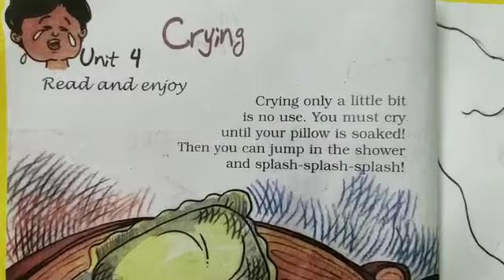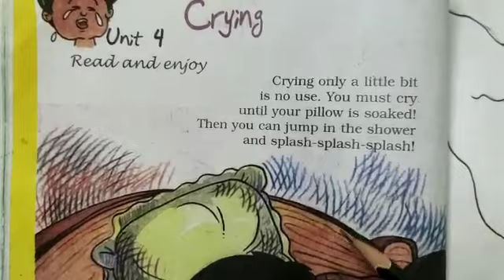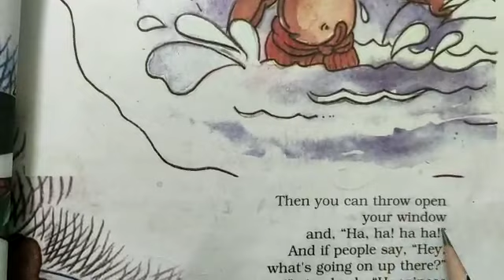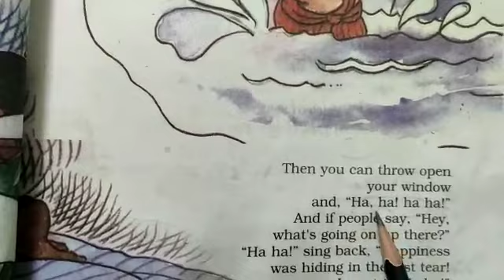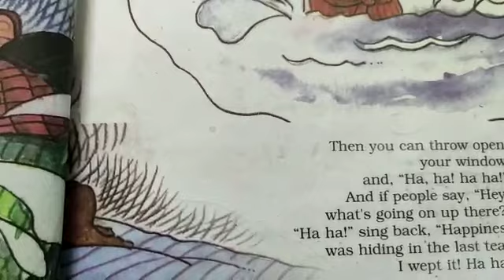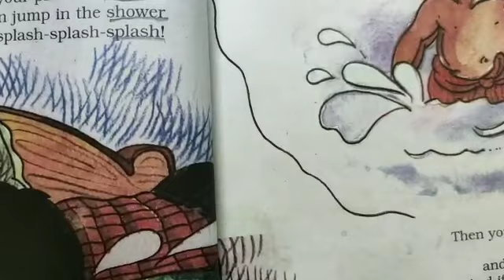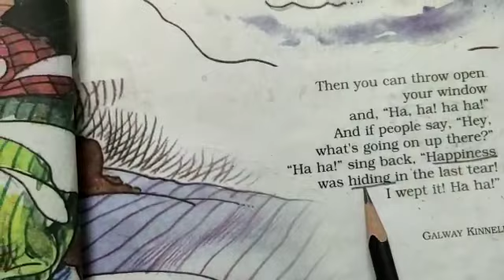Ready made Crying Poem Summary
Only knowledge no bakwas
Reading and explanation protion of poem - Crying by Manisha Madam